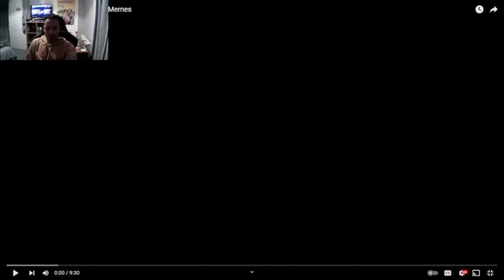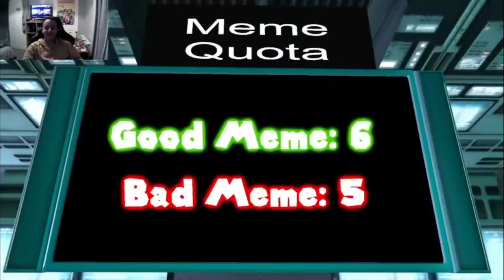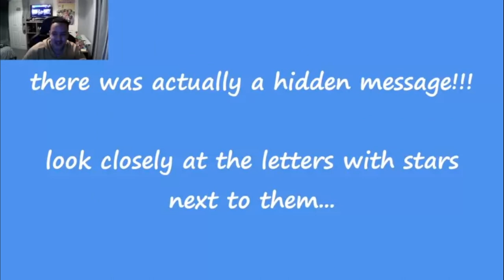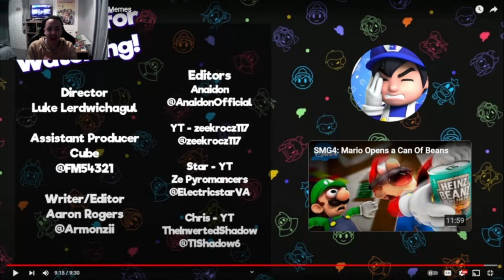The Nintendo Memes Are Back At It Again Smg4 Mario Reacts to Lethal Nintendo Memes [Reaction]